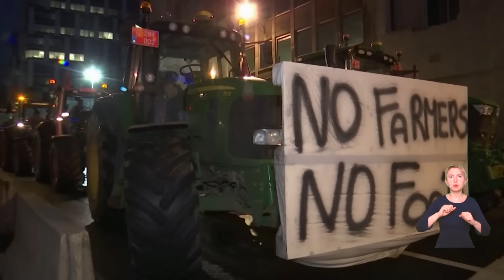Zaremba: To co dzieje się w Polsce to prosta droga do anarchii | Maciejewski | Republika Po Południu